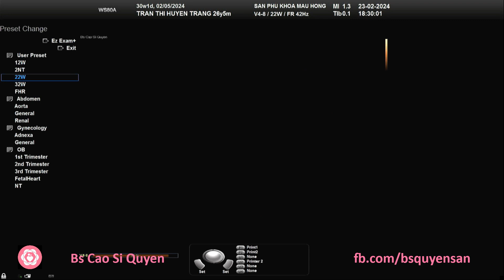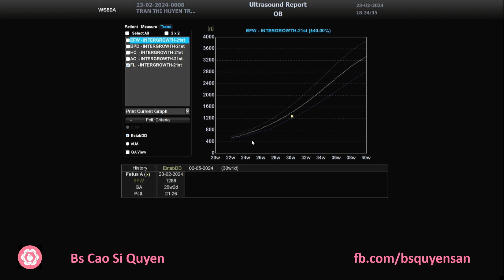Trần Thị Huyền Trang 23/02/2024